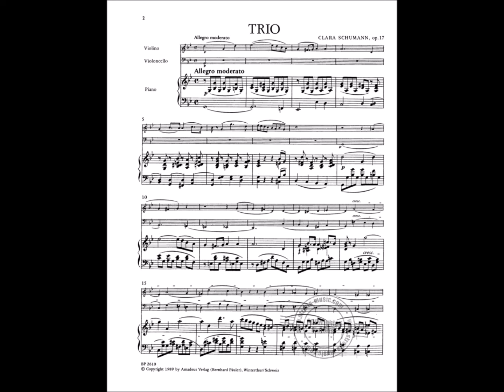Clara Schumann: Klaviertrio g-moll op. 17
Tübinger Klaviertrio
Ulrich Baumann, Klavier - Hans Otto Horch, Violine
Andreas Ferbert, Violoncello

Konzertmitschnitt:
Aula Carolina, Aachen
13. November 2004

00:00 Allegro moderato
10:29 Scherzo - Tempo di Minuetto
15:50 Andante - più animato
20:34 Allegretto